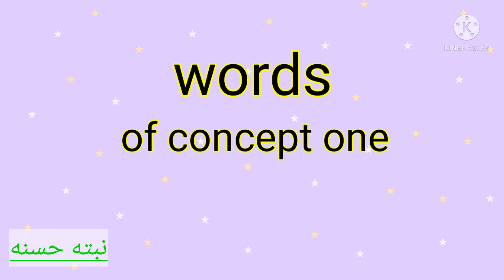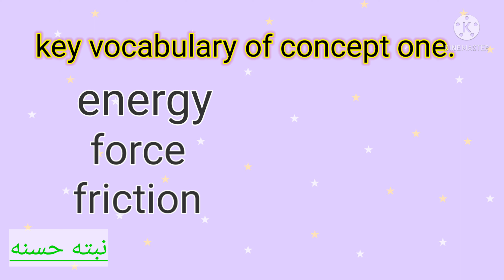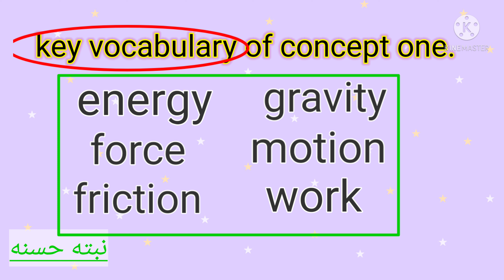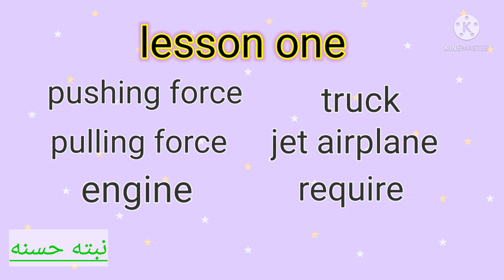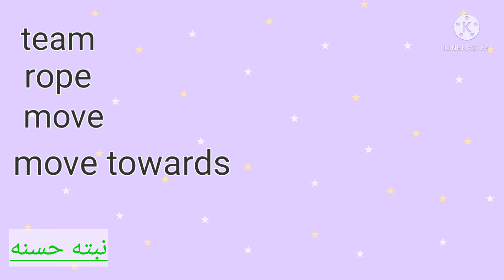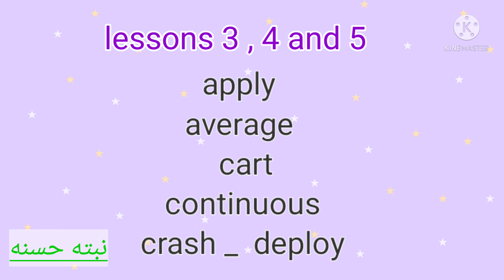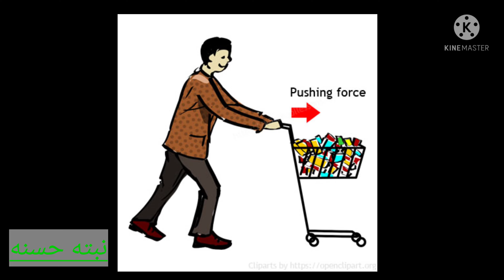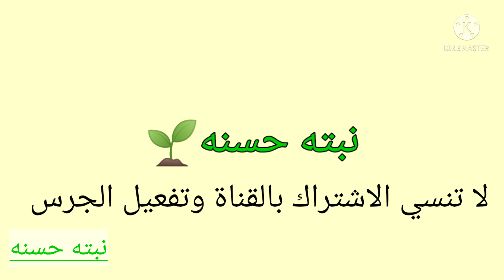science prim 4 \\unit 2\\cocept1.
المفهوم الاول من الوحدة الثانية
أهم الكلمات👍